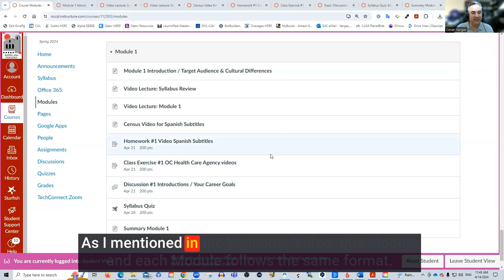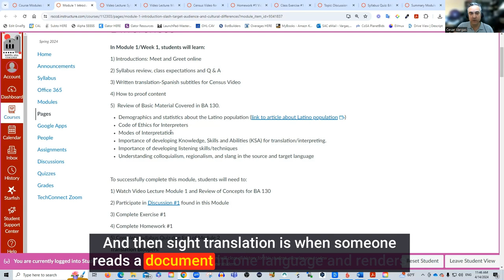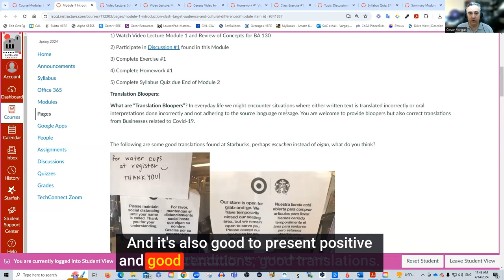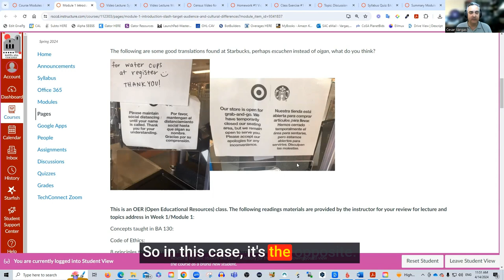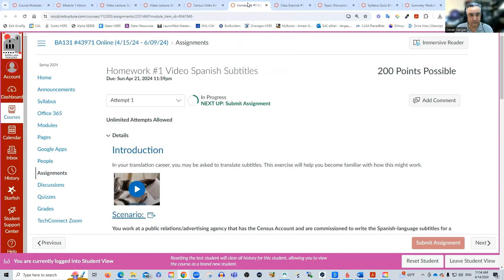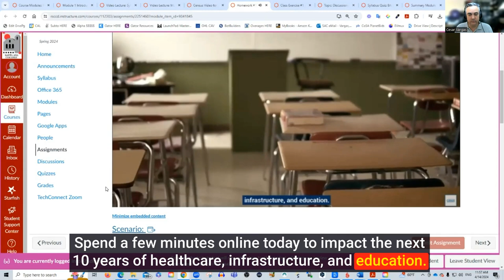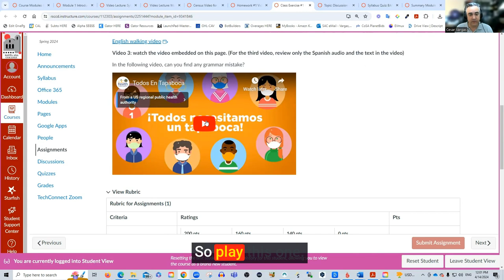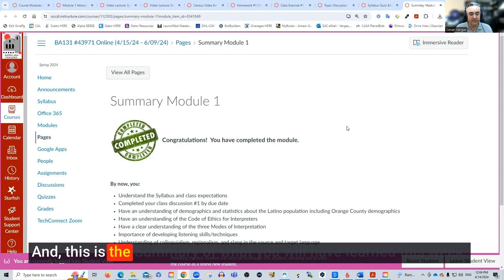BA131 Online Video Lecture Module 1 - Spring 2024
This is Santa Ana College's BA 131 Video Lecture for Module 1.